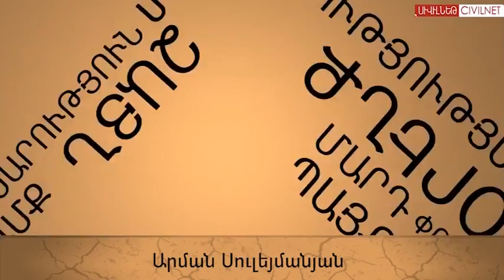Փրկելով ծառերը՝ իրեն չփրկեց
Սուրեն Սուքիասյանը Լոռվա մարզում անտառապետ եղած ժամանակ խստիվ արգելել է ծառահատումն իրեն վստահված տարածքում: Մեկ տարի առաջ նրա կողմից բացահայտած ապօրինի ծառահատում իրականացնողները, օգտագործելով իրենց կապերը, դատական գործ են հարուցել արդեն նախկին անտառապետի դեմ՝ մեղադրելով զրպարտության մեջ: